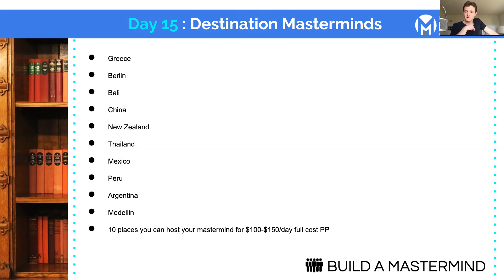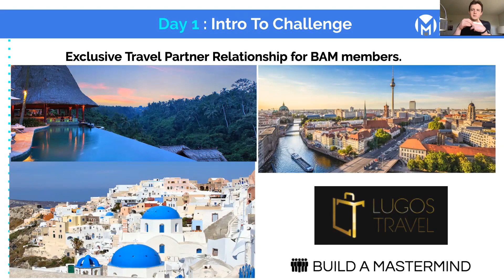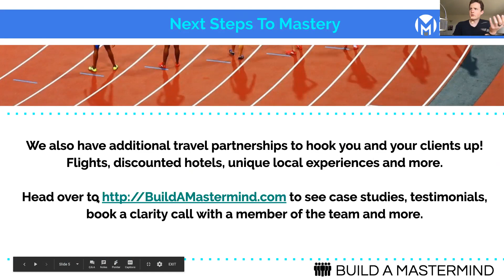Day 15 of the 21 Day Build A Mastermind Challenge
Welcome to Day 15 of the Build Mastermind Challenge! In this video, we've covered essential topics like marketing, sales, market research, and more to help you start your Mastermind journey. Today, we're diving into a fantastic bonus: Destination Masterminds! Discover how you can travel to incredible places like Bali, Greece, Berlin, and many more while hosting your Mastermind for just $100-$150 per day per person.